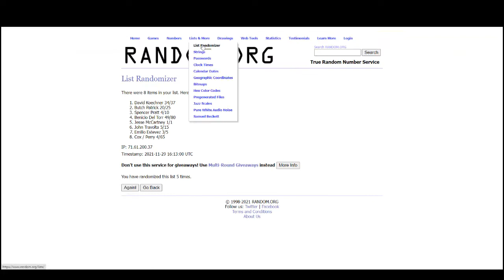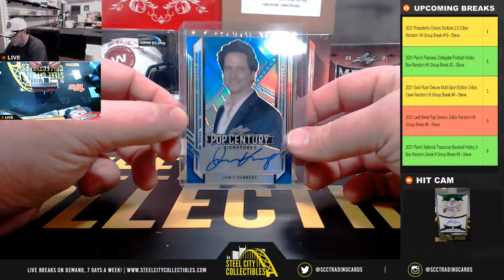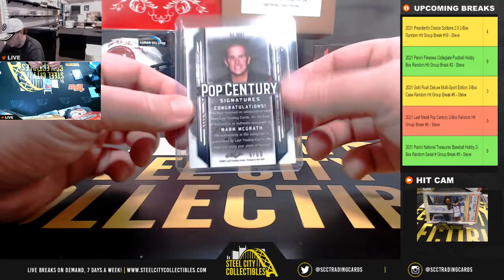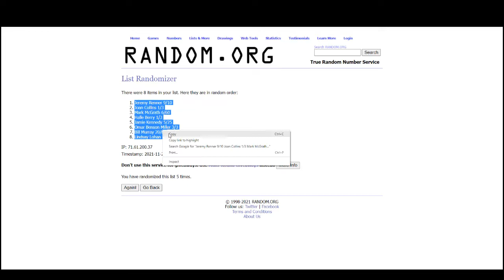2021 Leaf Metal Pop Century 2-Box Random Hit Group Break #8 - Steve